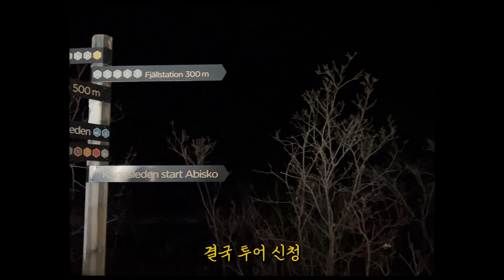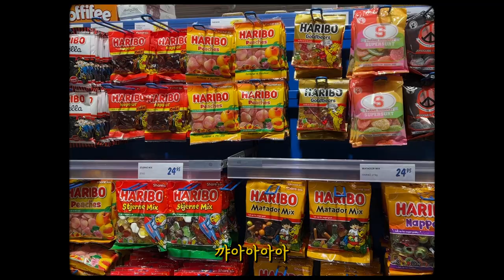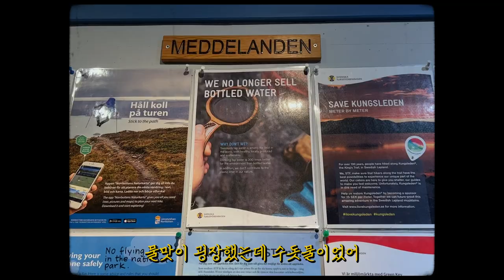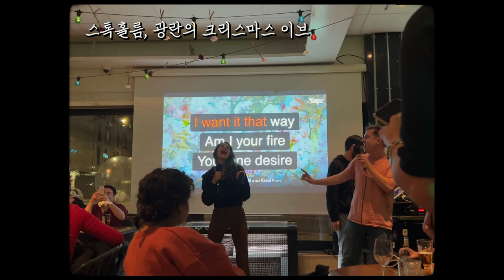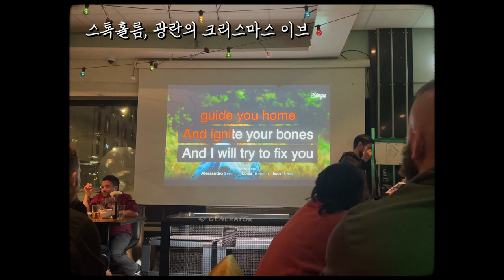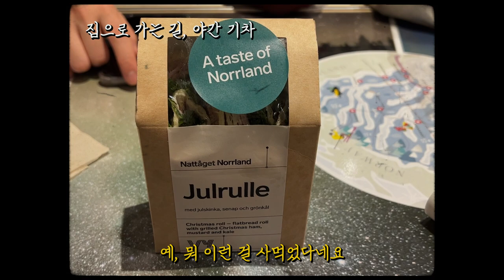🇸🇪오로라 보러 북극 가는 vlog : 스웨덴 아비스코, 오로라, 야간기차, 크리스마스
오로라 보러 좀 멀리 다녀왔다. 우리 동네보다 기온이 40도 낮은 곳으로.

Kevin MacLeod의 Jesu, Joy of Man's Desiring에는 크리에이티브 커먼즈 저작자 표시 4.0 라이선스가 적용됩니다.